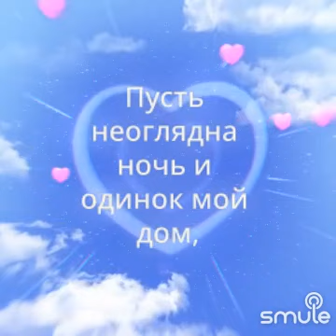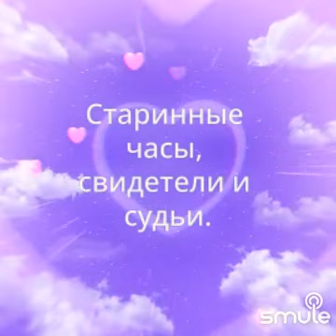Старинные часы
Ирина Гросс и Анна Гуртович